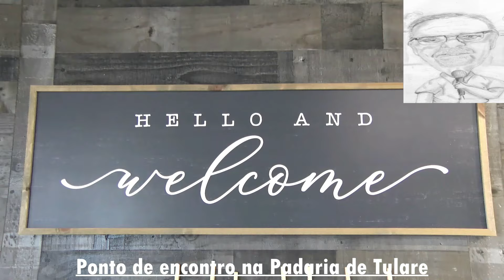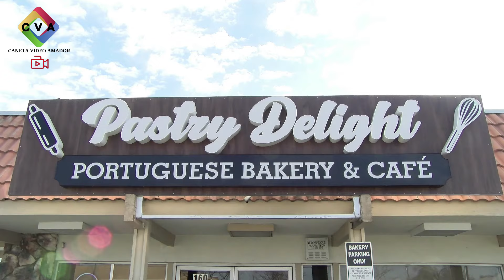Ponto de Encontro Especial da Pascoa 3 30 24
Muitas mensagens de Pascoa para o Mundo